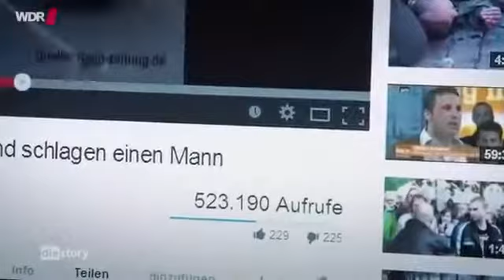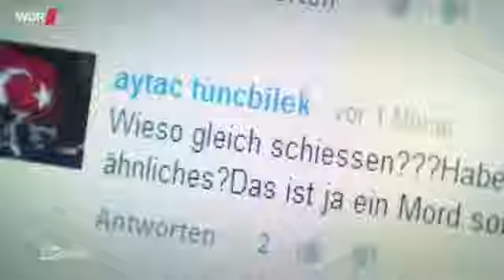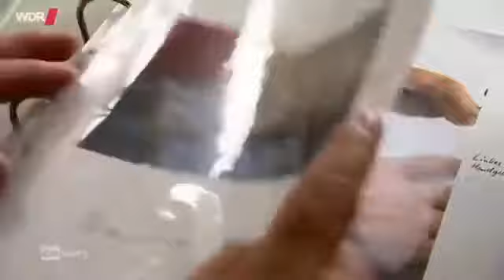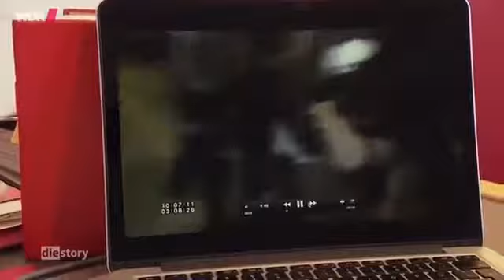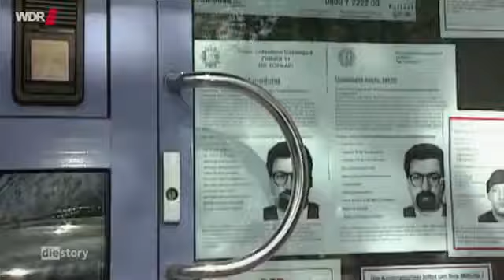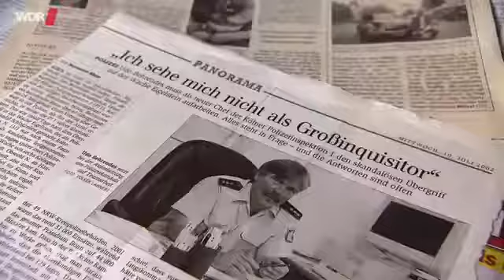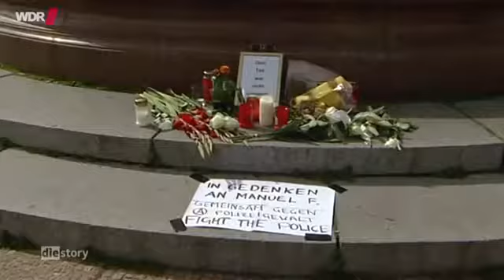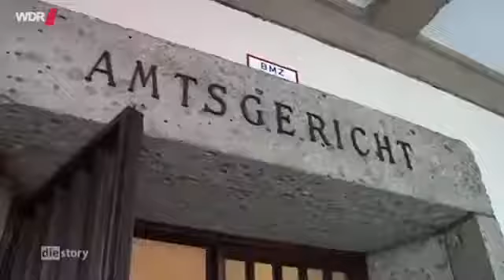Die Welt gegen der Abtreibung Dokumentation deutsch